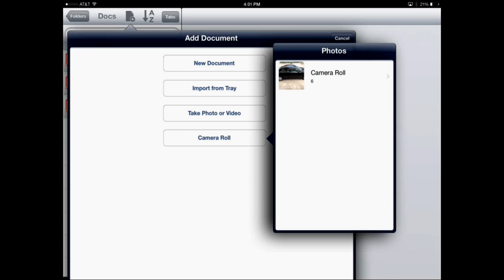Adding Picture / Cabinet Mobile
Cabinet Document Management System now comes with a new IPAD  app (Cabinet Mobile). Customers can now create, view, edit, PDF Forms and pictures while away from the office  . In this video we show an Insurance Agent adding a picture of a house to a Policy Folder.